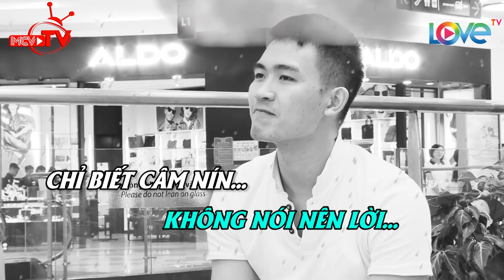THỬ THÁCH VIỆT NAM - BẠN CÓ DÁM MẶC ĐẦM GIẢ GÁI - Không thể nhịn cười với các thánh 😀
🎬 NỘI DUNG:
Tiểu mục "Bạn có dám?" với thử thách của thám tử Baggio đầy hài hước, thú vị.

💡 CÚ PHÁP TÌM NHANH:
nhung tham tu vui nhon tap 94, nhung tham tu vui nhon #94, nhung tham tu vui nhon 94, nttvn tap 94, nttvn 94, nttvn #94